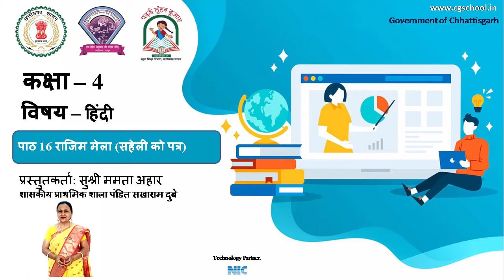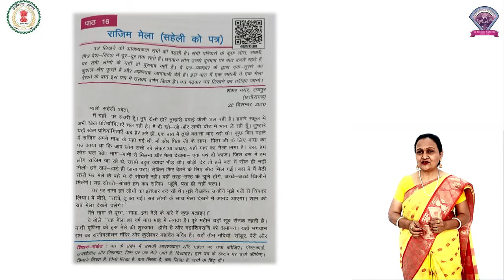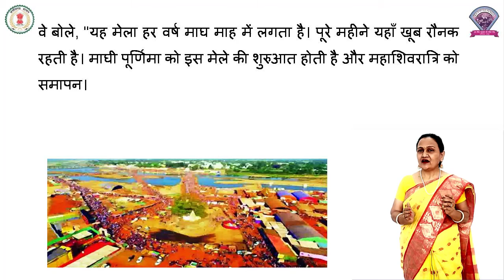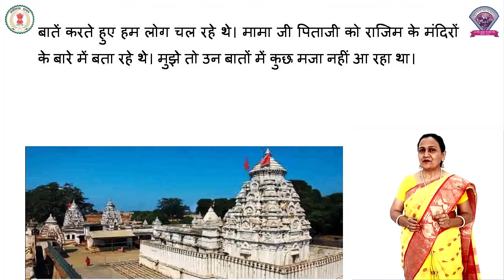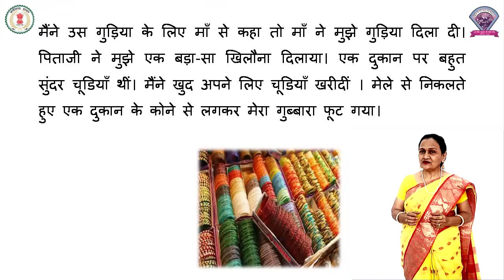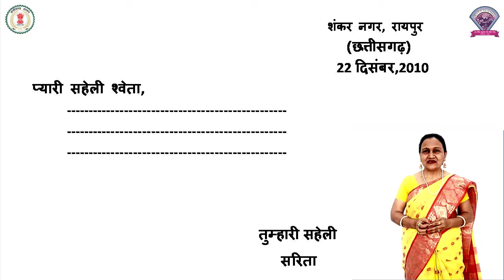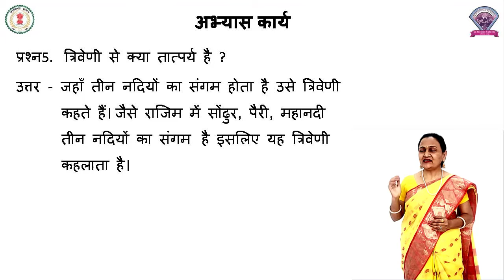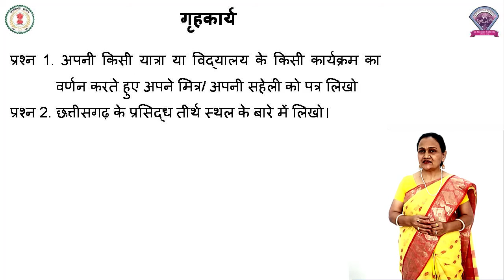कक्षा - 4, हिंदी, पाठ - 16, राजिम मेला ( सहेली को पत्र )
कक्षा  - 4
विषय - हिंदी
पाठ - 16
पाठ का नाम - राजिम मेला ( सहेली को पत्र )